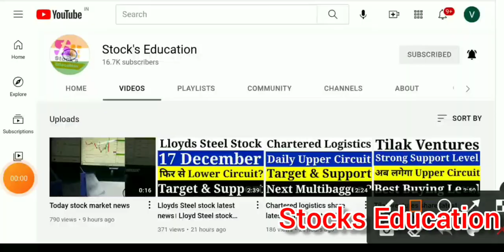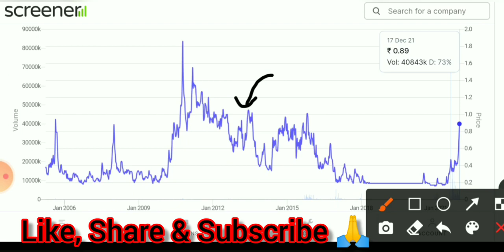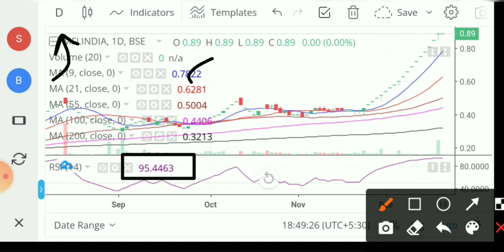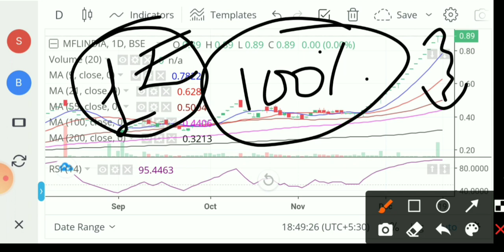MFL India Share news। MFL India Share latest news। MFL India Share। MFL India Share news today